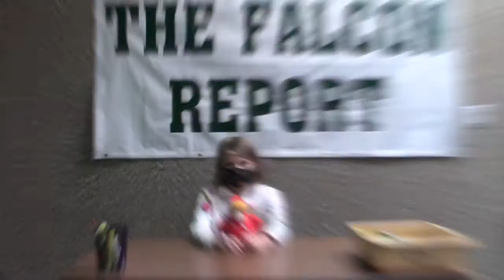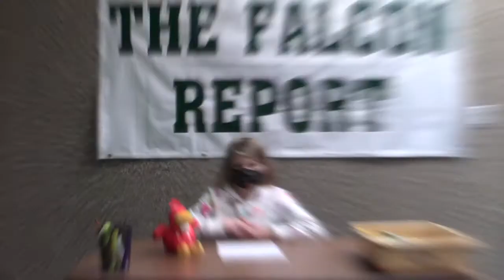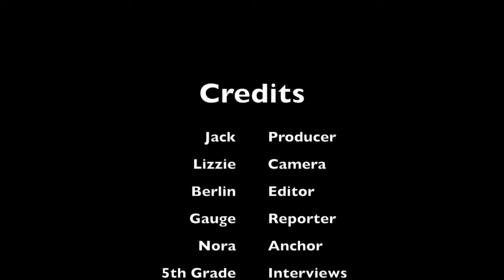26 October 2020